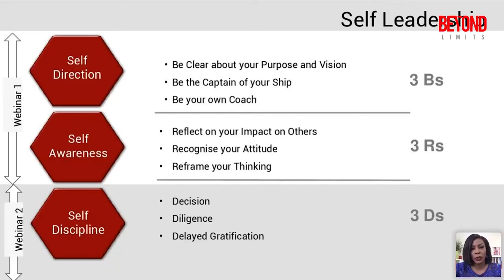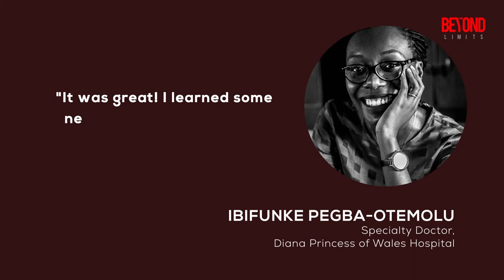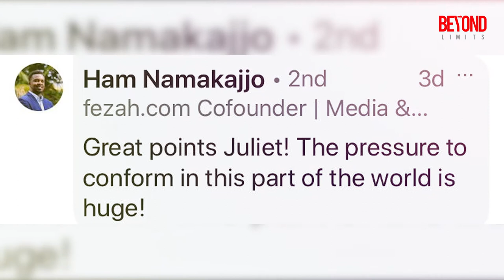A Transformational Journey with Juliet Ehimuan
Get an inside look on the insightful 2020 Transformational Series with founder of the Beyond Limits Africa initiative & Director, leading Google’s business strategy in West Africa, Juliet Ehimuan. See all that happened, hear what others are saying about the life changing series and get inspired to transform your own life and career.

Join Juliet Ehimuan for the 2021 30 Day Excellence Series where she will be joined by special guest industry leaders including:

Olugbenga Agboola  - CEO, Flutterwave
Omilola Oshikoya - Wealth Management Expert & Author
Nimi Akinkugbe - Nigerian Ambassador to Greece

who will join her every Thursday at 6pm WAT all through the month of July for practical conversations where they will give you real tools for personal growth and success.